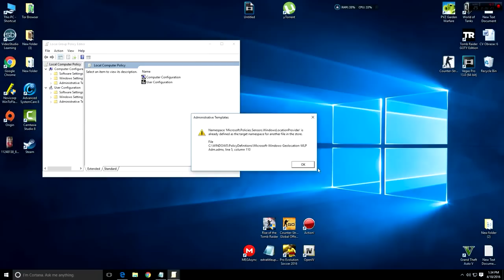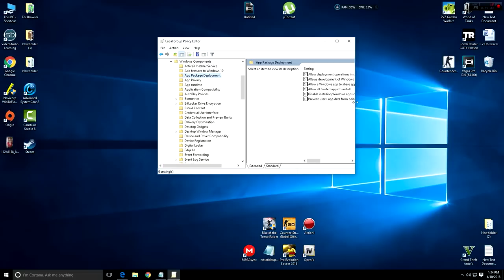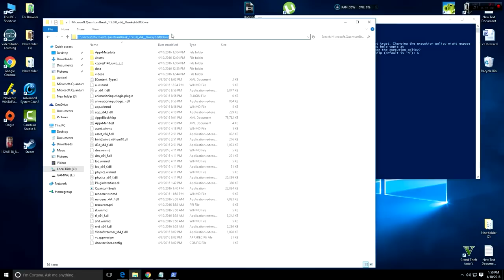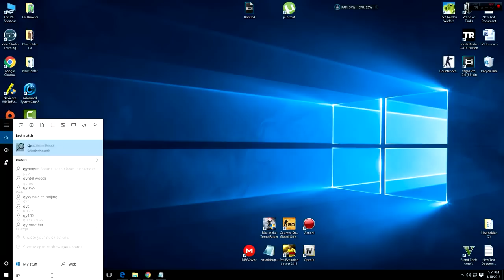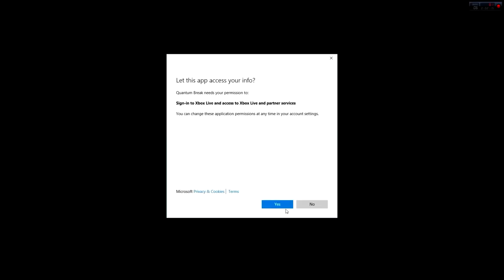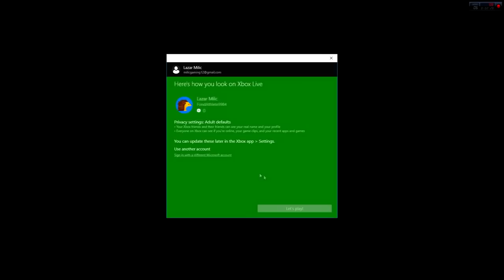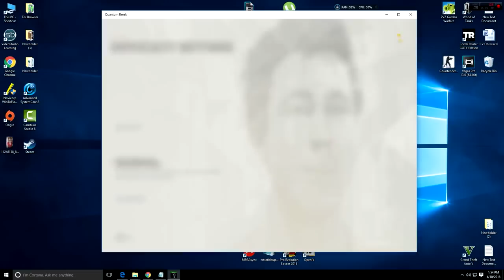Hướng dẫn cài dặt Quantum Break